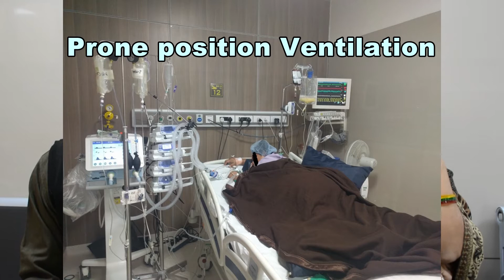ICU Sucess Story-2-feedback-Astha Dave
Patient Feedback
ICU Sucess story - Viral Pneumonia + ARDS + MODS
(Dec-2018-Jan-2019)

Young female, admittted with Viral pneumonia with ARDS with septic shock with multiorgan dysfunction, developed Pancreatitis, splenic vein thrombosis, huge splenic infarct etc.

Admitted in ICU ,  more than 20 days on ventilator, refractory shock , ARDS, 30 day hospital stay, discharged in stable condition in completely mobile state without any neurological deficit.

Patient is in followup for 1.5 yr and doing fine without any issues.

Great work by our ICU staff, whole ICU team and physiotherapy team.

==Link to my page on various platforums==